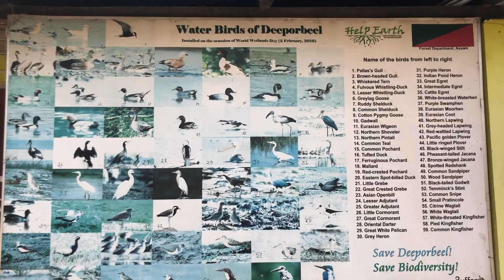Deepor Beel or Dipor Bil II Hill View Resort II Explore Guwahati with Chayanika II Assam Tourism II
Hello Friends,

This is my Third vlog from the series of “Unexplored Guwahati”. In this vlog, we tried to present the splendid beauty of “Deeper Beel or Dipor Bil” as well as we showed the beautiful “Hill View Resort”.

Place 1: Deeper Beel (5kms from Guwahati Airport)
Place 2: Hill View Resort (Approx 15 km from LGBI Airport)

Do watch to explore the unexplored Guwahati through my lens.